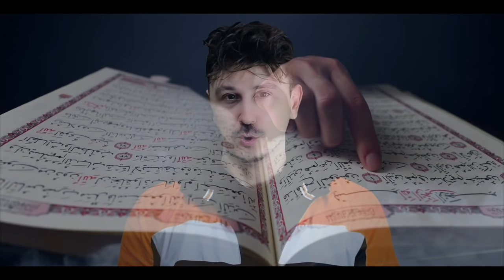KRAL KARUN'UN TÜYLERİNİZİ ÜRPERTECEK HİKAYESİ ve HZ. MUSA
HAZİNESİ İZMİR'DE ORTAYA ÇIKAN DÜNYANIN EN ZENGİN KRALI KARUN'UN HİKAYESİ TÜYLERİNİZİ ÜRPERTECEK.

NOT : KURAN'DA BAHSEDİLEN KARUN İLE LİDYA KRALI KARUN BİR ÇOK KAYNAKTA BİRBİRİNE KARIŞTIRILMAKTADIR. SAYISIZ RESMİ KAYNAĞA GÖRE HER İKİSİ DE AYNI KARUN OLSA DA BİRÇOK KAYNAĞA GÖRE DE LİDYA KRALI KARUN HZ MUSA PEYGAMBERLE AYNI DÖNEME DENK GELMEMEKTEDİR. GEREK KURAN'I KERİM OLSUN GEREK TEVRAT VEYA ÇEŞİTLİ İSLAM TARİHÇİLERİNİN KİTAPLARINDA OLSUN ( TABERİ ) HZ MUSA ZAMANINDA YAŞAMIŞ OLAN VE VİDEODA ANLATILAN DETAYLARA SAHİP BİR KARUN'UN VARLIĞI TARTIŞILAMAZ.
BİRÇOK İSLAM TARİHÇİSİ LİDYA KRALI KARUN'UN YAŞADIĞI TARİH OLARAK KABUL EDİLEN DÖNEMİ ŞÜPHELİ KABUL EDEREK KRALIN HZ MUSA AS DÖNEMİNDE YAŞAMIŞ OLAN KARUN İLE AYNI KİŞİ OLDUĞUNU SAVUNMAKTALAR.YUKARI DA VERDİĞİM WİKİPEDİA LİNKİNDE DE LİDYA KRALI KARUN'UN HZ MUSA DÖNEMİNDEKİ BAĞLANTISINDAN BAHSETMEKTEDİR.
DOĞRUSUNU ALLAH BİLİR.YİNE DE O DÖNEMİN YAŞANMIŞLIKLARINDAN GÜNÜMÜZE ÇIKARABİLECEĞİMİZ DERS NİTELİĞİNDEKİ BİLGİLER DİNLEMEYE DEĞER...

Kuranı Kerim'de bahsedilen öyle bir kral düşünün ki düşünürken aklınızı yitirebileceğiniz bir hazineye sahip olsun.
Abarttığımı mı sandınız?
Hazinelerinin bulunduğu odaların  anahtarlarını bir araya getirdiğinizde sadece bu anahtarları taşımak için 300 katır gerekiyormuş.
Gerisini siz hayal edin.Kral Karun'dan bahsediyorum.Onu öylesine ibretlik bir son bekliyordu ki başına gelenleri duyunca hayret edeceksiniz.
Şimdi sıkı durun çünkü hazinenin bir kısmı izmire yakın bir bölgede köylüler tarafından yer altında bulundu.Fakat kimse bilmiyordu ki
hazineye her kim elini sürerse felaketler yakasını bırakmayacaktı. Şu anda ekran başında bu videoyu izleyen herkesi yakından ilgilendiren Karun'un hikayesini dinlemeye hazırsanız başlayalım…
karun kral karun karunun hazinesi kral karunun hazinesi karun hazinesi kuranı kerim hz musa karun hz musa kıssası hadis hadisler ayet ayetler Hz Muhammed sav Hz Musa firavun mısır mısır firavunu dini belgesel dini video mucize peygamber mucizesi peygamber mucizeleri dini video Allah C.C Allhın mucizesi Karunun hazinesi nerede Uşak müzesi Nihat hatipoğlu Türkiye kutsal emanetler Karun kimdir Karun kadar malın olsa ne fayda Karunun hazinesini bulan adam karunun hazineleri tuncer gizem avcısı karun ayeti karun kuranı kerim hz mehdi kıyamet islam islamiyet dini video dini belgesel